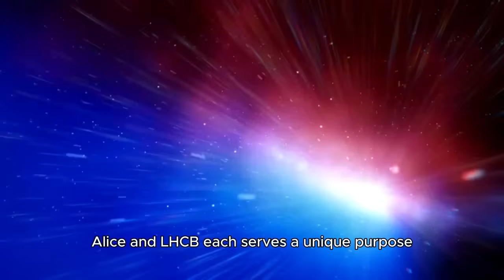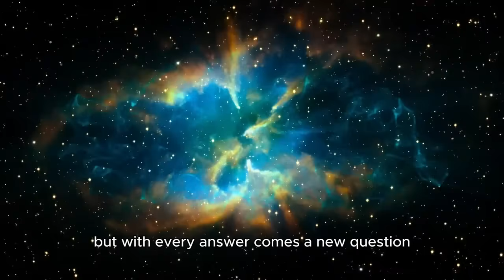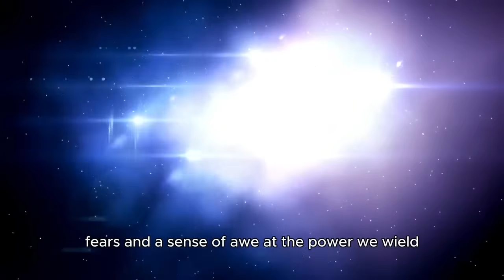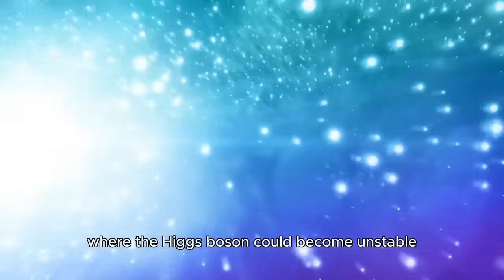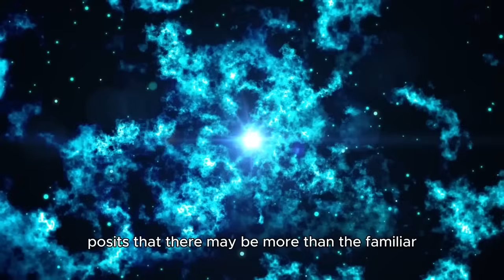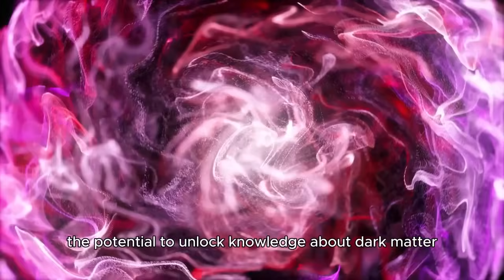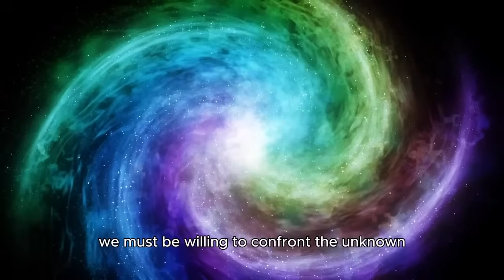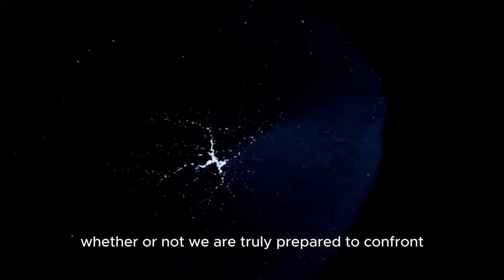The Latest from CERN Brian Cox Discusses the Unexpected Discoveries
🌌 Join Brian Cox as he explores the latest groundbreaking discoveries from CERN, the world's most powerful particle physics laboratory! 🚀 In this exciting video, Brian dives into the unexpected findings that are challenging our understanding of the universe and pushing the boundaries of modern physics! 🤯💥

🧠 What you’ll learn: 1️⃣ The latest discoveries from CERN’s Large Hadron Collider (LHC) 🔬 2️⃣ How these findings could change our view of dark matter and dark energy 🌑✨ 3️⃣ The search for new particles and their implications for physics 🧑‍🔬 4️⃣ What these discoveries mean for the future of science and space exploration 🌠🚀

💡 This video is a deep dive into the cutting-edge research coming out of CERN, revealing the unexpected twists that could reshape our understanding of the universe! 🌍🔍